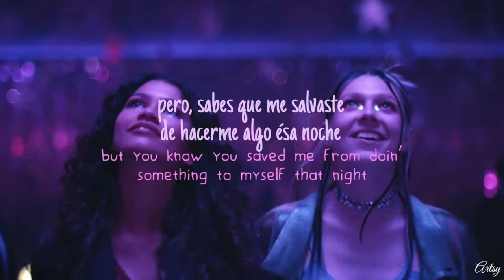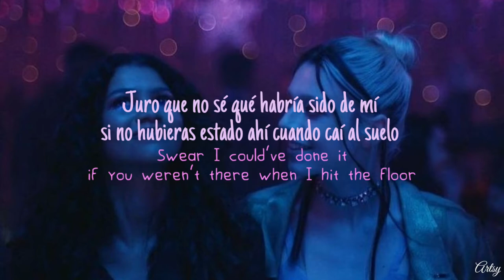Alewife - Clairo (English and Spanish subtitles)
This is a gift for all the people who have helped and supported me when I got breakdowns